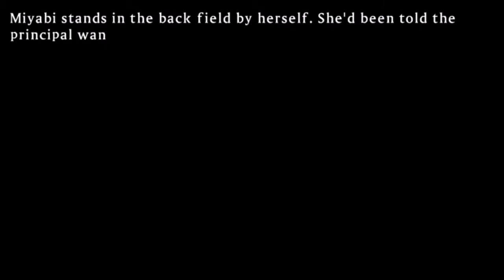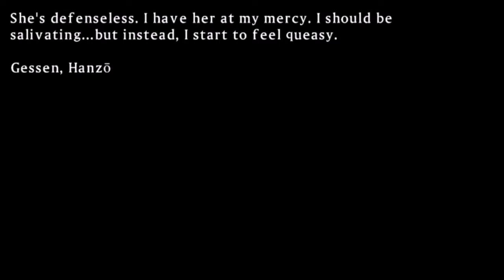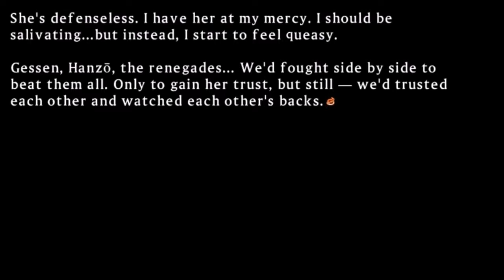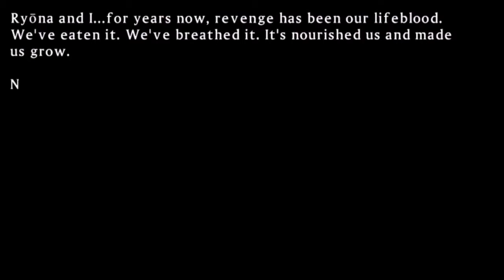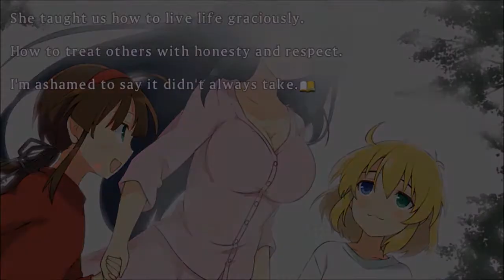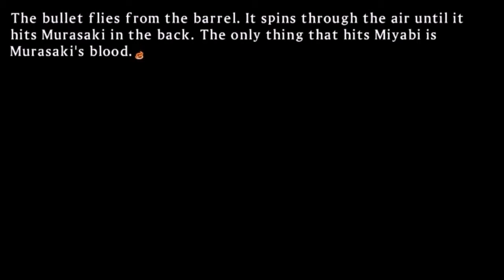Senran Kagura Shinovi Versus-Hebijo Ep.10-La Mort de Murasaki ?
Ninja+Baston+Culotte+Boobs= Senran Kagura ! :3
Retrouvez l'Histoire des écoles de Ninja moderne avec l'Académie Ninja de Hebijo ou l’invincible Miyabi ainsi que ses amies Imu, Murasaki, Ryona et Ryobi feront tout pour faire renaître l'honneur perdu de leur Académie quitte à éliminer tous ce qu'il se trouve sur leurs passage !